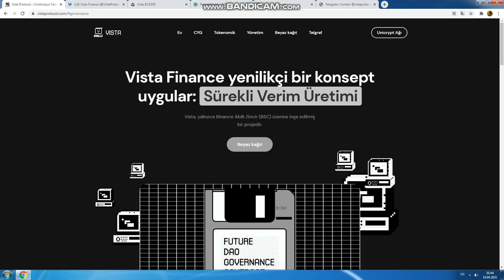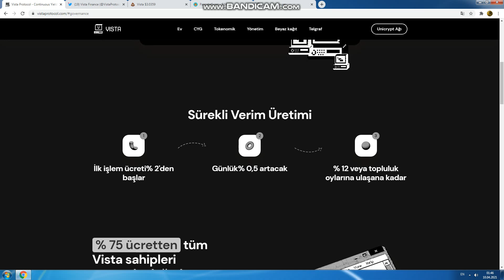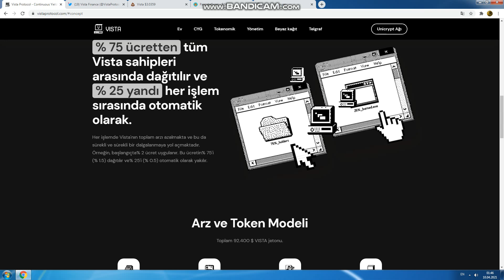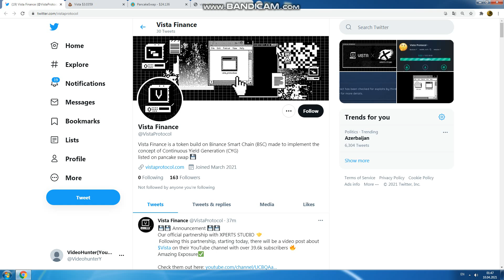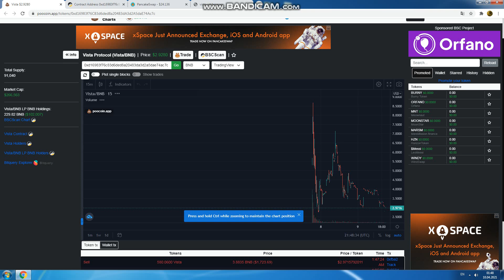Vista Protocol ! Is a project build exclusively on Binance Smart Chain (BSC)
75% from fee is distributed among all Vista holders and 25% is burned automatically during each transaction.
The total supply of Vista is being decreased at each transaction, leading to a constant and continuous volatility. For example, in the beginning a 2% fee is applied. 75% of this fee (1.5%) is distributed and 25% (0.5%) is burned automatically.